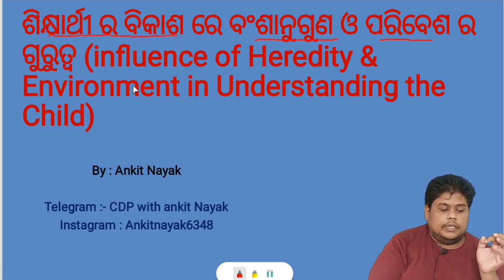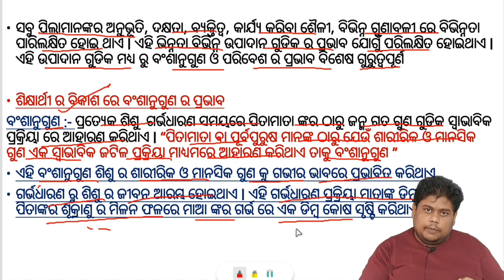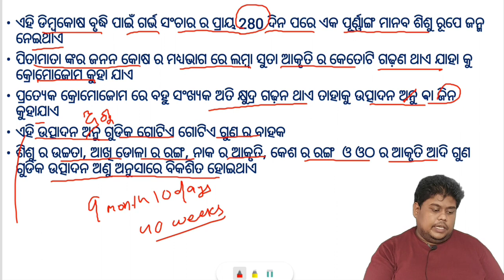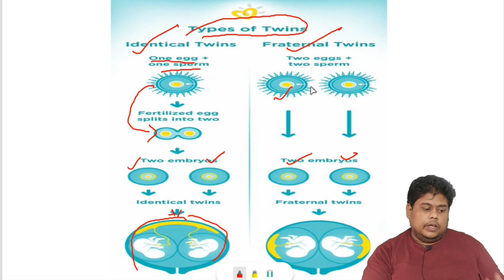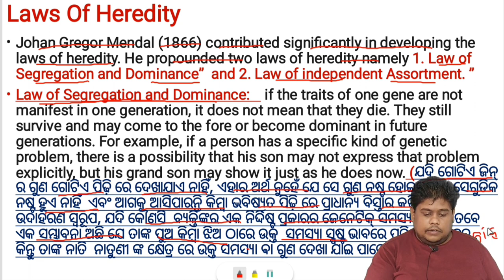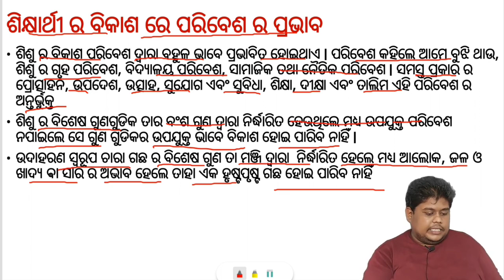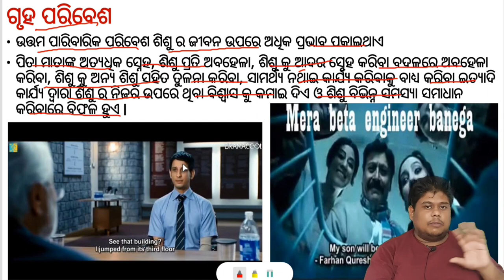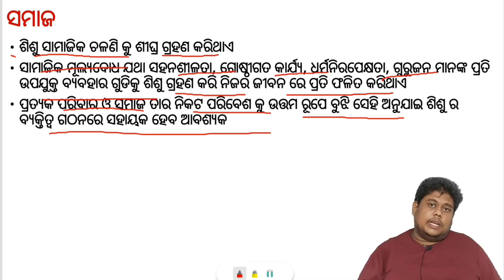INFLUENCE OF HEREDITY & ENVIRONMENT lJT DEMO CLASS 2022 II PEDAGOGY CLASS II